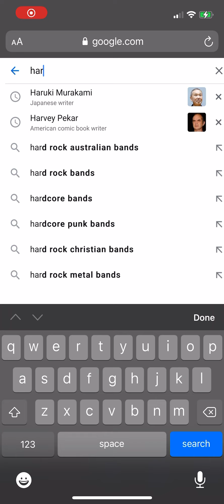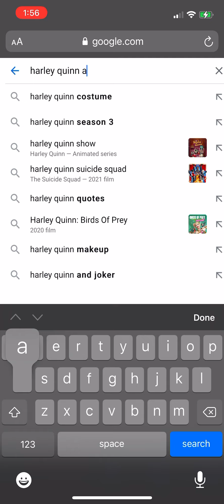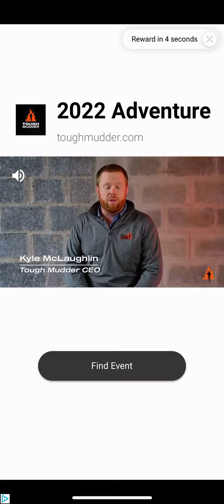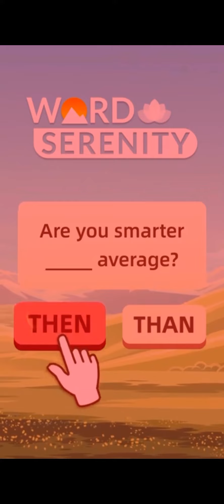Word Craze Game